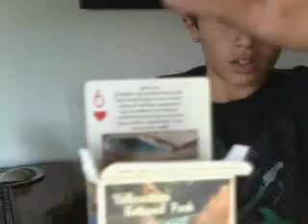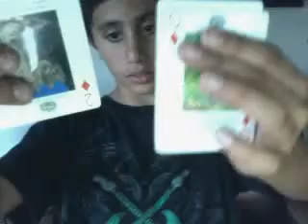levitation card trick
me levitating a card